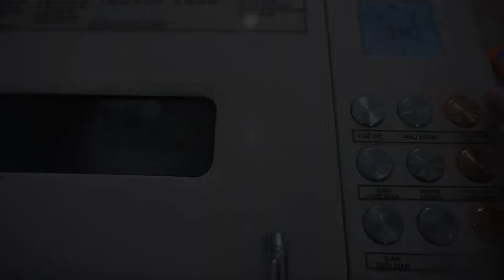Cách làm Kem Dứa Khóm Thơm mật Sorbet bằng Máy làm bánh mì Máy làm kem (Petrus Pineapple ice cream)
Tiếp tục là Series kem thơm ngon mát lạnh giải nhiệt hè này. Với vị Kem chua ngọt từ quả thơm/ khóm/ dứa mật nguyên chất 100%. Bảo đảm sẽ đánh tay ngay cơn nóng nhé cả nhà!

@ Các bước thực hiện:
- Cho nước và đường nấu đến khi hơi sệt thì tắt bếp
- Khóm/ dứa mật gọt bỏ, cắt nhỏ (nếu thơm thường thì phải bỏ mắt nhé). Sau đó cắt nhỏ cho vào máy xay cùng nước đường đã nấu. Tiếp lọc qua rây cho mịn nhé
- Mở máy làm bánh mì/ máy làm kem Petrus, lắp âu kem, đổ hỗn hợp thơm khóm đã xay vào. Bật chế độ đảo/ trộn trong 20 phút là xong nhé!
- Sau 20 phút, hỗn hợp chưa đặc lại thì lặp lại bước này thêm 20 phút.
- Cho hỗn hợp kem đã đặc vào hộp cấp đông thêm 2 tiếng cho cứng lại là thưởng thức nhé!

@ Nguyên liệu gồm:
1. Khóm/ Thơm/ Dứa mật: 400gr
2. Đường: 50gr
3. Nước: 50ml